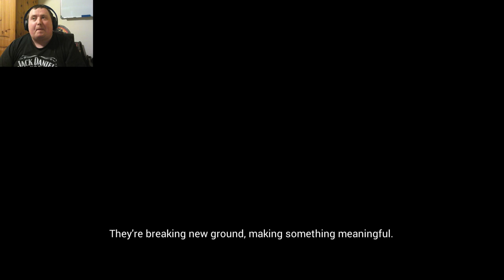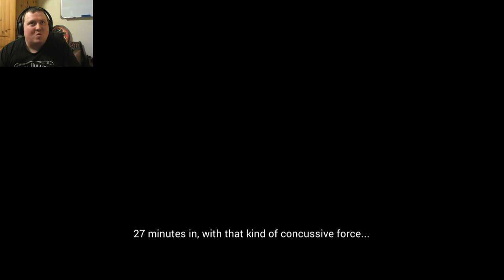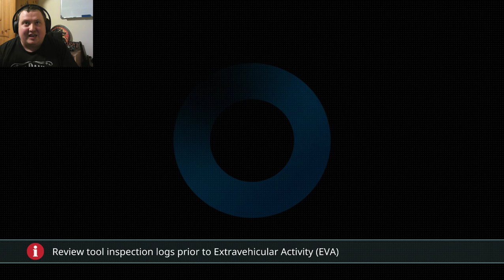Narcosis #1 The ocean is fun!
Are you scared of the ocean? YES? well this is totally the game for you! This game was freaky and scary and i loved it haha enjoy!